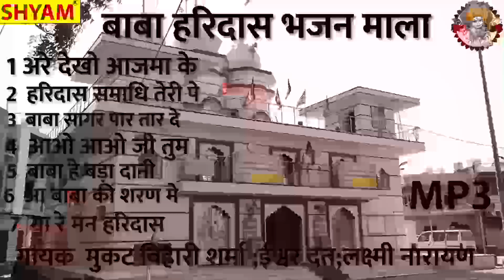बाबा हरिदास भजन माला mp-3|| Baba HARIDAS BHAJAN MALA mp-3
♪ Song - Baba HARIDAS BHAJAN MALA mp3
♪ Singer- Mukat bihari sharma sushila devi Ishwardutt bhardwaj
♪ Featuring - haridas  baba bhajan
♪ Lyrics- Mukat bihari sharma
♪ Music Label - shyam cassettes nangloi delhi
भजन आरती , जागरण व अन्य धार्मिक गीत सुनने व अपने धर्म से जुड़े रहने के लिए हमारे YOUTUBE CHANNLE जरूर Subscribe करे धन्यवाद अन्य किसी जानकारी के लीए सम्पर्क करे | अगर आपको भजन पसंद आया तो इसे लाइक करें और ज्यादा से ज्यादा शेयर करें ताकि हम आपके लिए और भी एक से बढ़कर एक भजन इसी तरह लाते रहें.